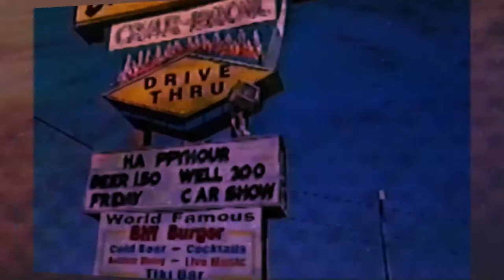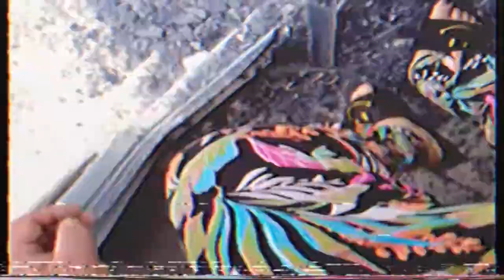This Is The Cinema With Shoe Brodelli - Abandoned Citrus Packing Warehouse - Wabasso Fl - 17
Welcome to another episode of the This Is The Cinema With Shoe Brodelli today we visit one the many abandoned citrus packing warehouses that litter saint lucie and indian river's counties. So buckle your shoe and lets get in some trouble.

 Vera Constant Rife (Graphic Designer for Channel 27 Logo)
@ruminantchild Twitter